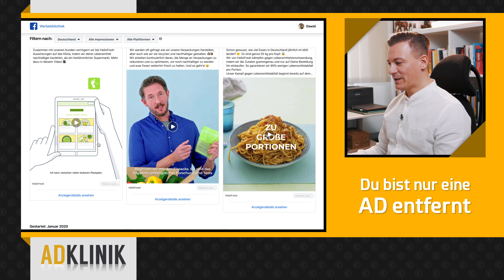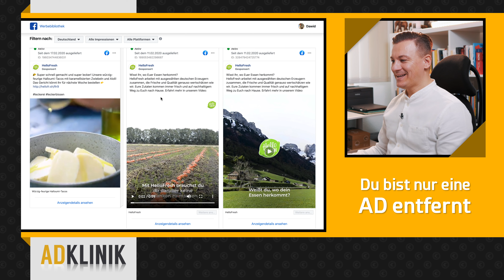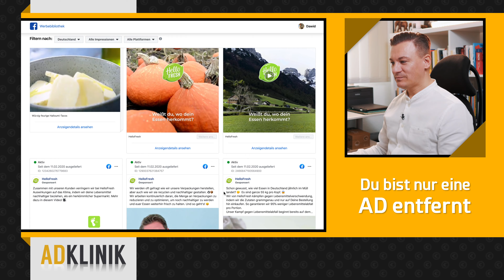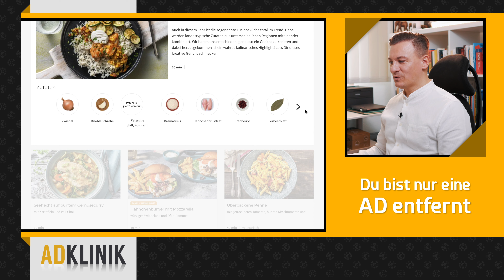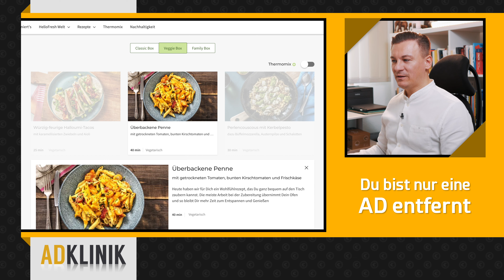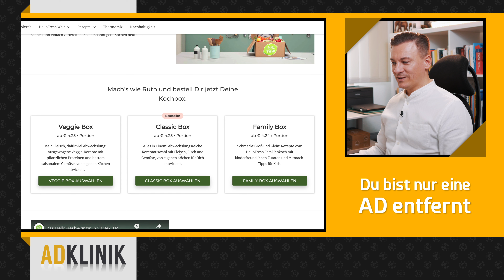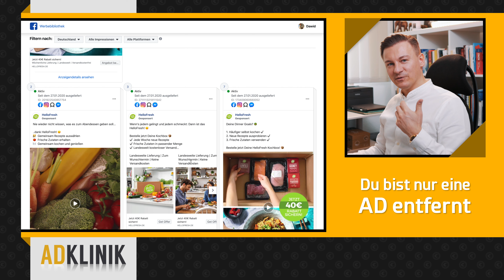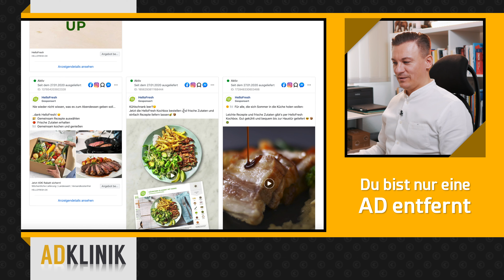Die smarten Marketingideen von HelloFresh - DAS solltest Du unbedingt nachmachen!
⫸ DU willst erfolgreich Online-Werbung schalten, dann werde Teil des AdHawk-Movements!
Dein Start, um Werbeanzeigen zu erschaffen, die den Markt dominieren und jegliche Konkurrenz in den Schatten zu stellen:
:::: Wer ist Dawid Przybylski?
Dawid Przybylski ist Online Marketer aus Leidenschaft mit Schwerpunkt als Online-Werbepartner.
Seit über 17 Jahren beschäftigt er sich mit diversen Bereichen des Unternehmertums und hat vor 7 Jahren begonnen, Online-Werbung für profitable Kampagnen einzusetzen und so online Geld zu verdienen. Schwerpunkt ist Performance Marketing, also jeglicher Bereich, wo man Werbung schalten kann und so direkt messbare Ergebnisse erreicht. Z.B. Google Ads inklusive Youtube, Facebook Ads inklusive Instagram, Taboola, Display Ads (GDN) und viele weitere Bereiche.
Mittlerweile ist er auch in diesem Bereich ein Profi und hat bereits Kampagnen aufgesetzt, welche einen Return on Invest (ROI) von über 1100% erzielt haben.
Inzwischen steht er seit einigen Jahren im kompletten Marketing, egal ob Personal Brand oder Business Brand, hinter vielen Gesichtern und Businesses und vermarktet diese ganzheitlich.

Als Nr. 1 Verkaufspartner bei verschieden Unternehmen, wie Dirk Kreuter, Christian Bischoff, Bodo Schäfer, Webinaris, Maxda, Klick-Tipp und ca. 20 weiteren, wurde er of gefragt, wie er vorgeht und was seine Geheimnisse in dem sogenannten Affiliate Marketing sind. Somit gründete er 2018 die Finest Audience und hat bisher Tausenden Menschen gezeigt, wie sie Ads schalten, die rasieren!

Die Finest Audience MasterClass ist das effektivste Online Marketing Ausbildungsprogramm im DACH-Raum für Online-Werbung und Unternehmensskalierung (daher nur begrenzt zugänglich).

✔️ Sein Online Marketing Wissen ist aus der Praxis für die Praxis
✔️ Dawid führt dich von NULL auf zum erfolgreichen Profi im Bereich der Online-Werbung und Ads, die rasieren
✔️ Über 3 Millionen Euro Eigenkapital in Werbung investiert und 25 Millionen Euro Werbebudget verwaltet